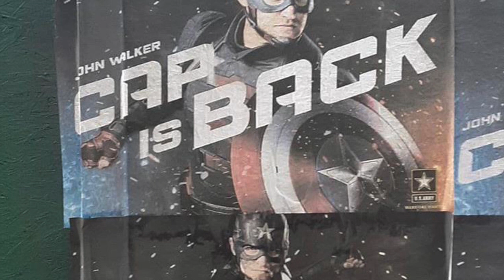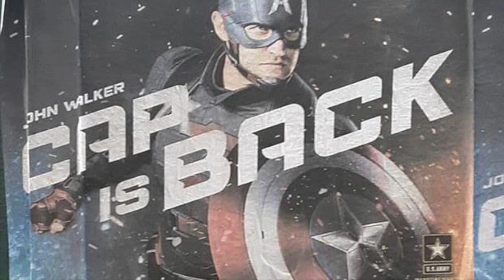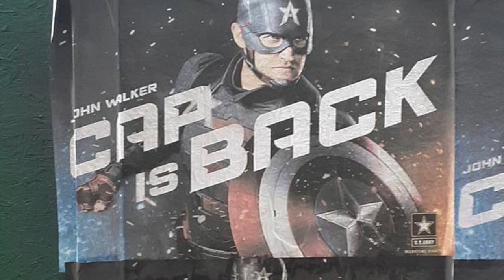LEAKED CAPTAIN AMERICA IS BACK PHOTO! Falcon & Winter Soldier Leaked Episode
Leaked photo of Cap is Back features the new Captain America U.S. Agent John Walker in Falcon and the Winter Soldier. A leak of the first episode explains why Sam isn't Captain America and why John Walker is. It seems Thunderbolt Ross is still at it with the super soldier serum and the new Captain America will be a super soldier, much like Steve Rogers was.